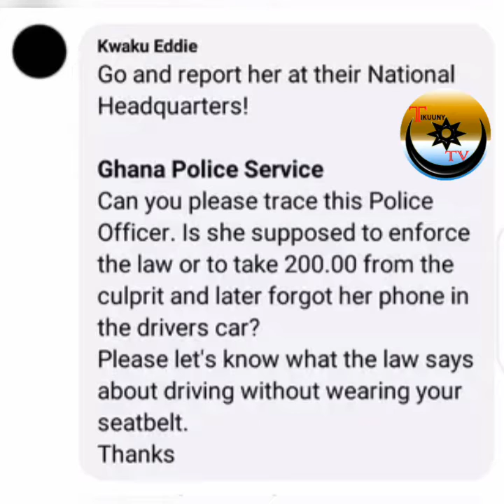Police officer exchange iPhone 12 pro max to get 200gh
Original swapping..., police officer exchange iPhone 12 to collect 200ghc from a driver holding passenger car